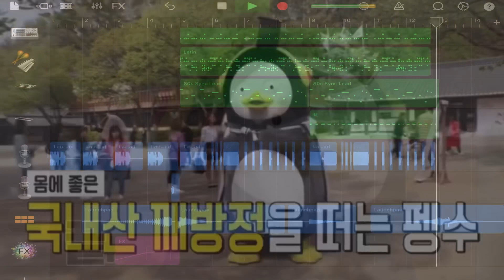펭수 신이나 EDM 버전 (가라지밴드) 아이폰 아이패드로 만들기 신이나신이나~~!!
가라지밴드로 펭수 신이나 노래 리믹스 해보았습니다~~!!

귀여운 펭수 노래를 같이 들어봐요!! ㅋㅋㅋ